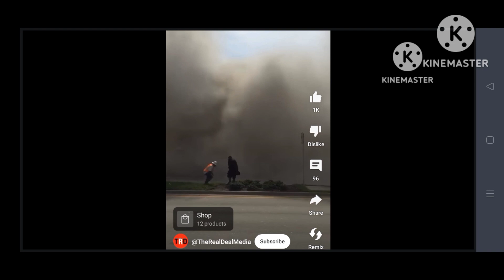Demolished SSG rp - SSB2 Film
Clips Credit to : @TheRealDealMedia

Hated Youtuber : @SheriffShaunGaming